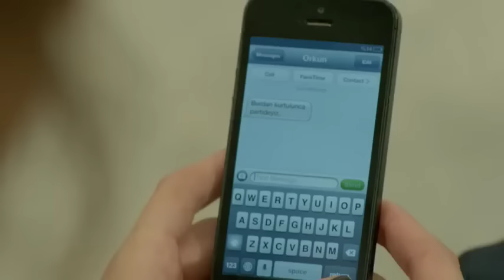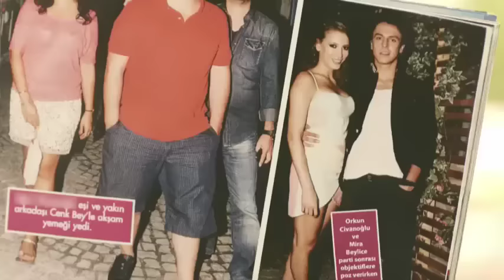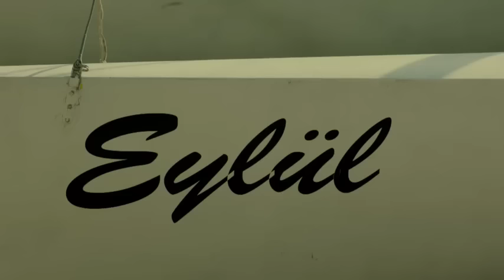Medcezir - Capitulo 1 Latino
Calidad TVHD